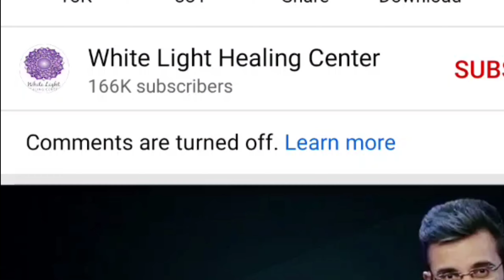How to become rich🤑